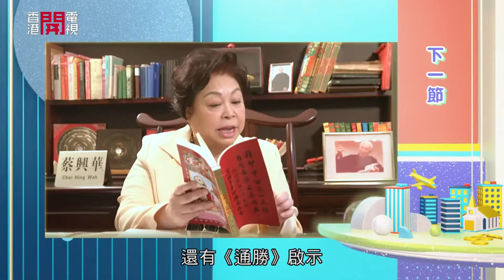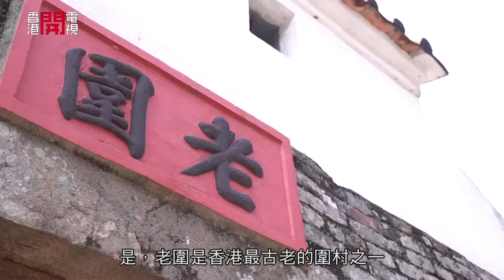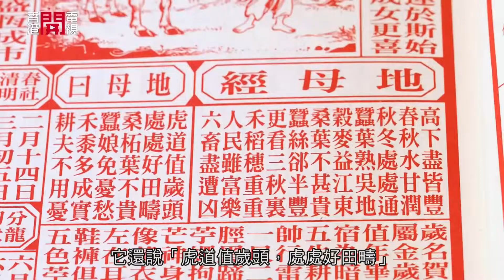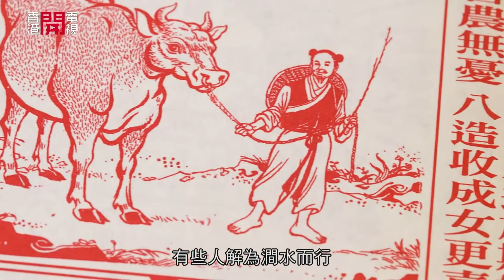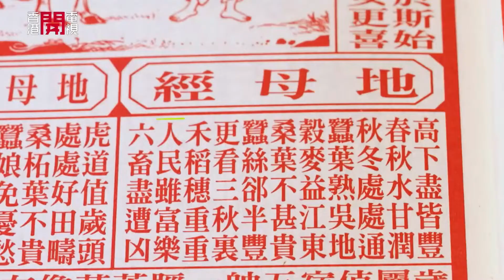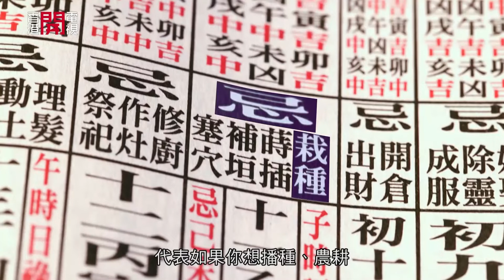【PGut 新一代益生菌 特約：開運秘笈】預測香港流年走勢 教你趨吉避凶｜香港開電視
踏入新一年，也是流年飛星風水轉位之時，眾師傅會遊走香港、九龍、新界三大地區，分析各區流年吉凶，哪區風水最旺、風水最差及提供化解方法，同時會推介各區可增運地標，令大家住得安心。師傅更會預測香港疫情、經濟、樓市及股市等走勢，提供趨吉避凶的方法。